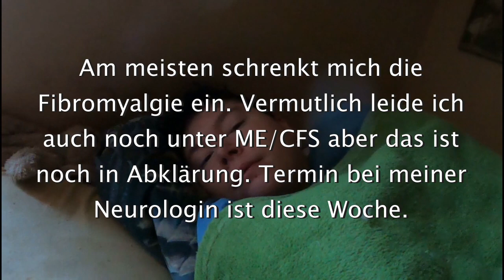Tagesablauf, Tagesroutine 2023 bei DragonMeeri 🐶🐱🐹🐰🐔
Unterstütz uns!

Bankkonto:
Iris Wagner
IBAN: AT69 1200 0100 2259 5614
BIC: BKAUATWW